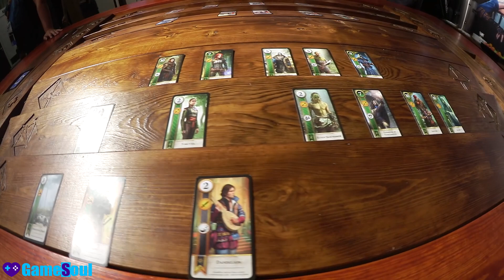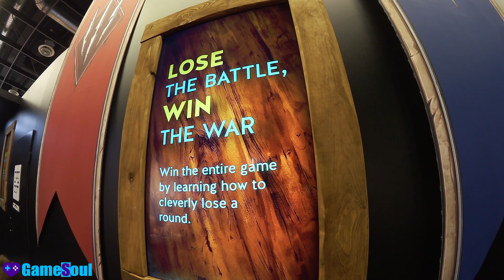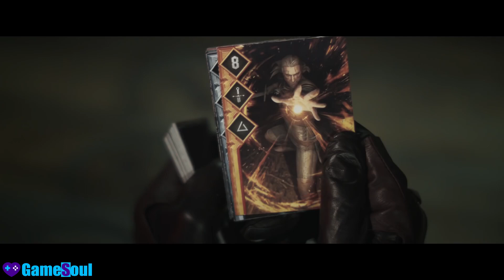Gwent - Mini Anteprima | gamescom 2016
Per le riprese è stata utilizzata una videocamera creativa Canon LEGRIA mini X
Qui trovate tutti i dettagli:

Mettete un Like e condividete coi vostri amici.